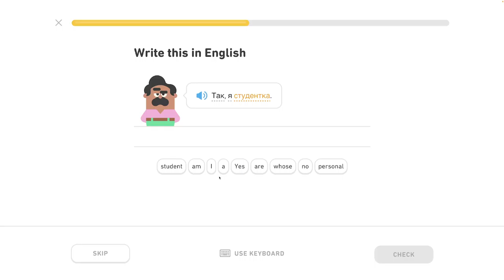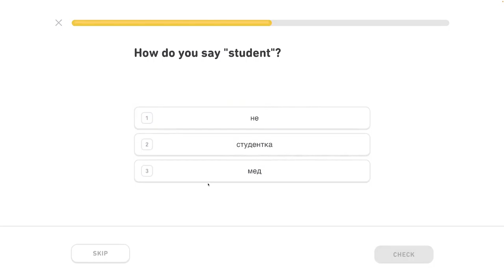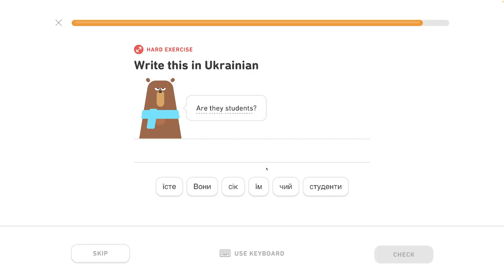🇺🇦 Písmená 2 - level 0/6 - lekcia 2/5 - Ukrajinsky s Yetim